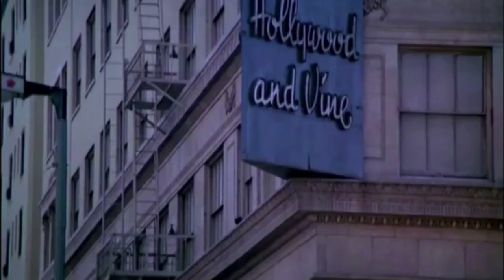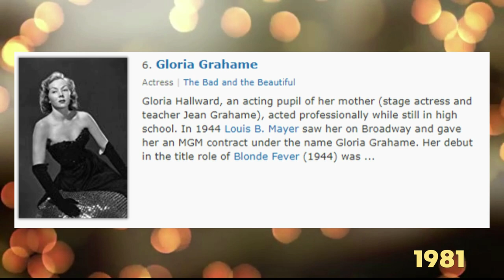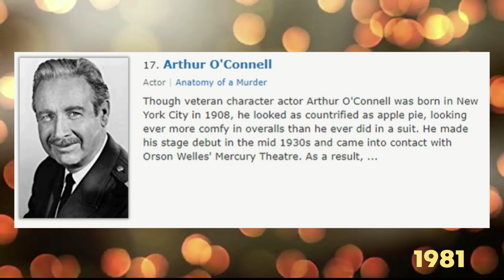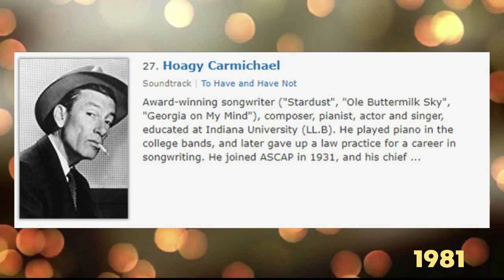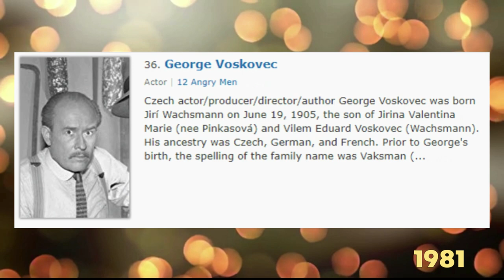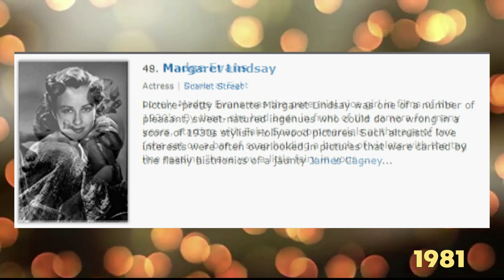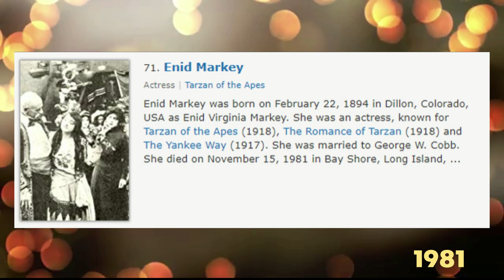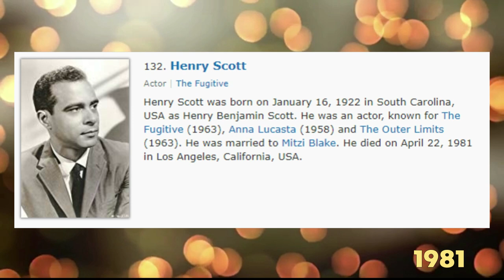Shocking Truth Revealed: The Top 72 Celebrities Who Passed Away in 1981 Will Leave You Speechless!